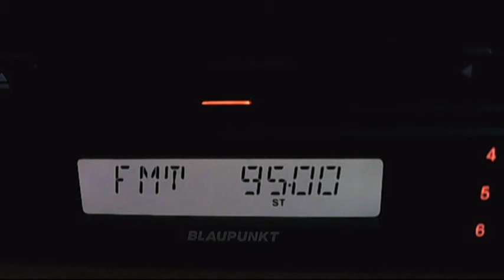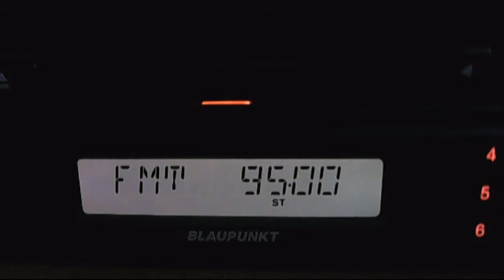fm dx trt-fm bursa 18:20